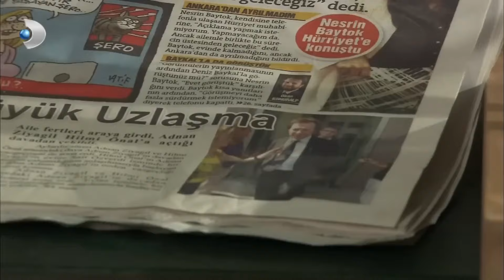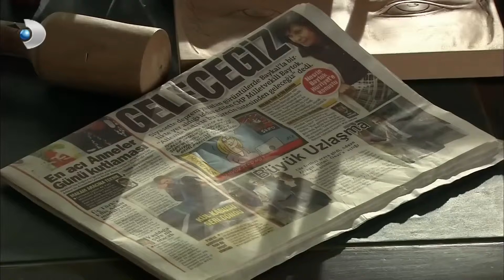Behlül ve Bihter Koruda Birlikte Mi Olacak?